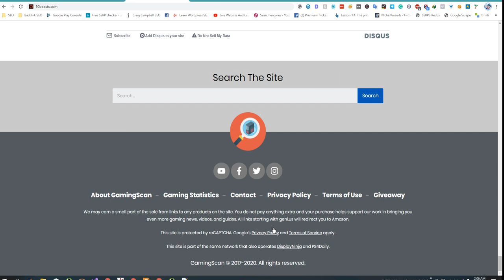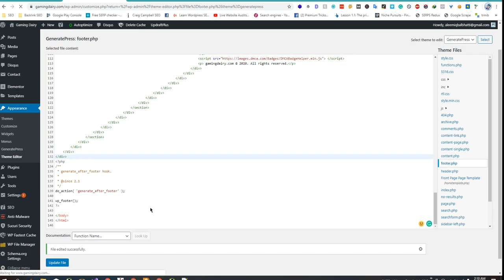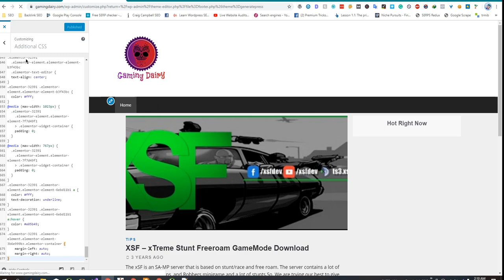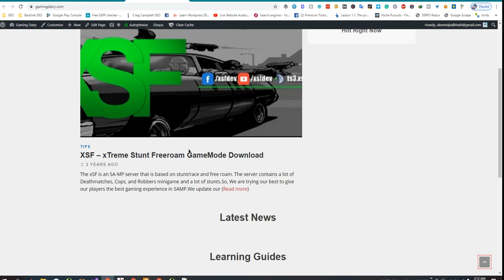SEO Friendly Footer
Use clean and valid HTML code: A footer with clean, valid HTML code is easier for search engines to crawl and index, which can help improve your search engine rankings.

Use descriptive and relevant anchor text for links: Use descriptive and relevant anchor text for links in your footer to help search engines understand the context and content of the linked page. Avoid using generic anchor text like "click here."

Include internal links: Internal links can help search engines crawl and index your website more effectively, as well as improve the user experience by helping visitors navigate your site. Consider including links to important pages or categories in your footer.

Use keyword-rich headings and titles: Use headings and titles in your footer that include relevant keywords to help search engines understand the content of your site and improve your search engine rankings.

Make sure your footer is accessible: Make sure that your footer is easily accessible to search engines and users. Avoid using JavaScript or other technologies that may make it difficult for search engines to crawl and index your footer.

By following these tips, you can create an SEO-friendly footer that can help improve the performance of your website in search engine results.

💥💥Vieo Chapters💥💥
00:00 Universal SEO Tool
00:48 Building Dofollow Comment Backlink
03:50 Building Dofollow Forum Backlinks
14:32 Ending

This video includes: